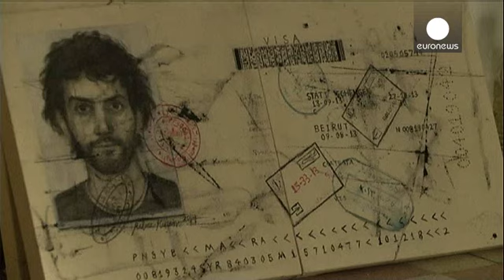Syrian artists in exile 'preserve the human spirit' - le mag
There are now an estimated 2.5 million Syrian refugees scattered across neighbouring countries, including many artists.

Rabee Kiwan is one of them. Now living in Beirut, he originally came from Sweida, near Daraa where the protests against the Assad regime began in 2011.

Kiwan says the conflict has profoundly changed his painting style: "What changed in my work before and after the events is that I used to work on general issues, societal problems, psychological or personal issues. Now it's m...